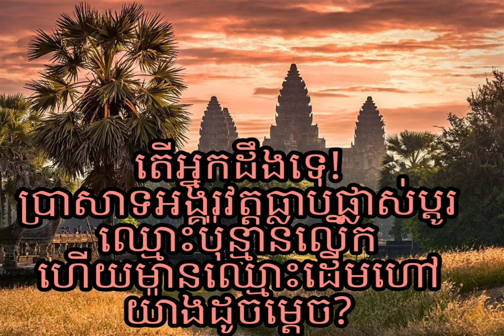តើអ្នកដឹងទេ! ប្រាសាទអង្គរវត្តធ្លាប់ផ្លាស់ប្ដូរឈ្មោះប៉ុន្មានលើក ហើយមានឈ្មោះដើមហៅយ៉ាងដូចម្ដេច?